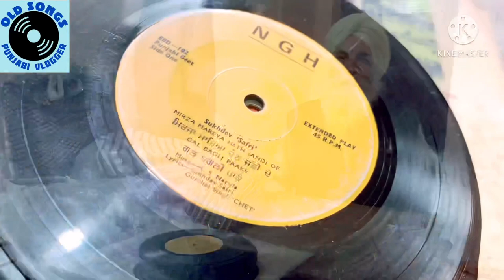MY FIRST VLOG | JAGDEV MEHTA NAL | BRAR HOME | ਮੇਰਾ ਪਹਿਲਾ ਵਲੋਗ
SADE YAR DA VIVAH C BRAR DA OHNE SADYA C BABA MEHTE PIND TU JIS DA NAME C JAGDEV SINGH MEHTA JO VIVAH VICH KOTHE TE MANJE JOR K SPEKAR LAUNDE NE PURANA WIRSA PURANA SABHYA CHAR KEHLO O DEKHAN NU MILDA HAI AAJ OHNA NAL MULAKAT KARN DA MAUKA MILYA ME SOCHYA KION NA TUHADE NAL A PAL SHERE KITE JANN TUHADA APNA RAJ JOHAL
OLD SONG & PUNJABI VLOGGER